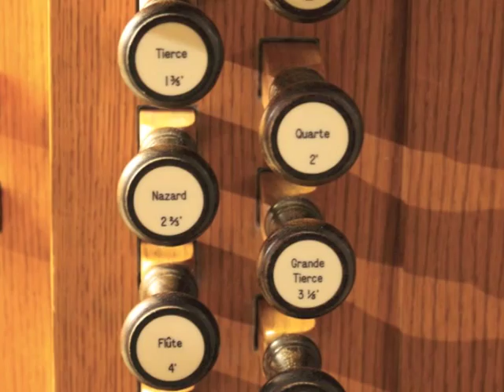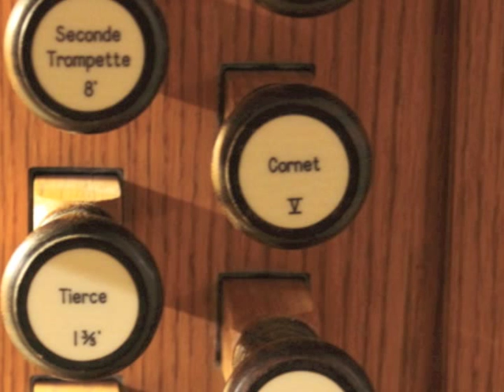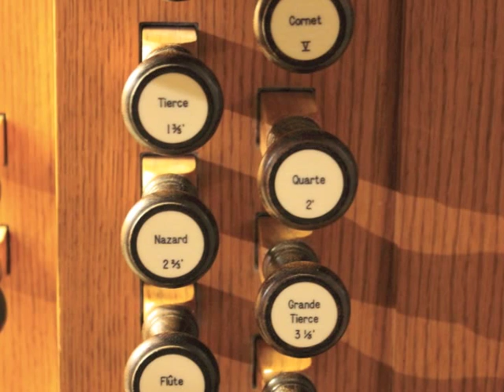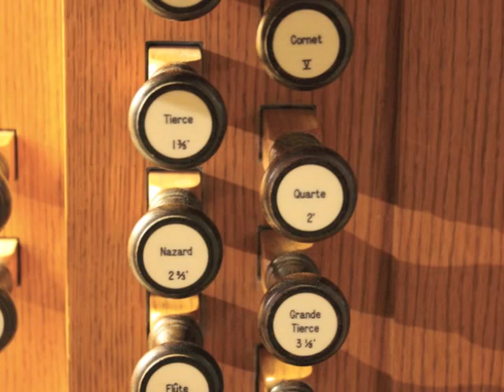Jacques Boyvin: Suite du Troisième Ton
Jens Korndoerfer plays Jacques Boyvin's Suite du Troisième Ton:
- Prélude
- Fugue (1:54)
- Dessus de Cornet séparé (3:40)
- Basse de Cromhorne (5:33)
- Concert de Flûtes (7:20)
- Grand Dialogue à 4 Chœurs (10:20)

Pictures by Yves-G. Préfontaine
Headshots by Bonnie Nichol